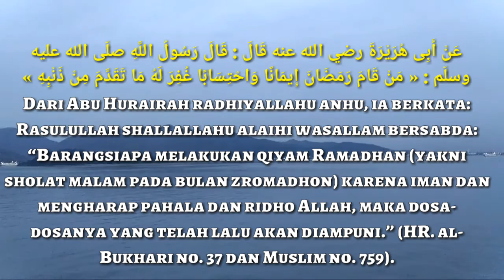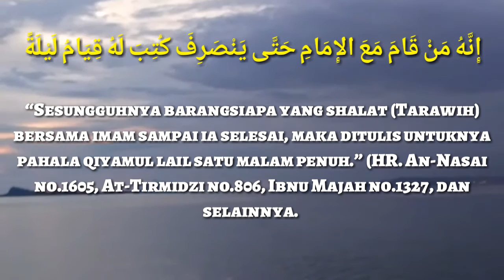Keutamaan Sholat Tarawih berdasarkan hadist shohih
Banyaknya hadis palsu tentang keutamaan sholat tarawih, dengan keutamaan sampai perharinya sholat tarawih .semoga ini bisa menjadi pemahaman yang benar.